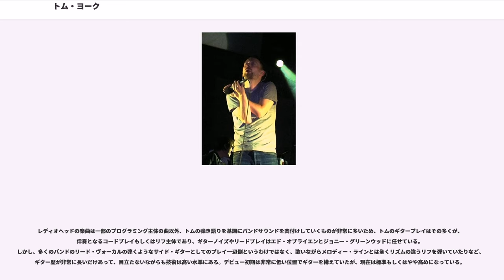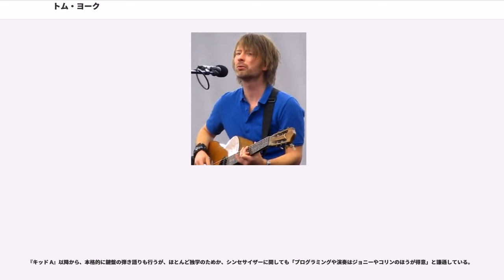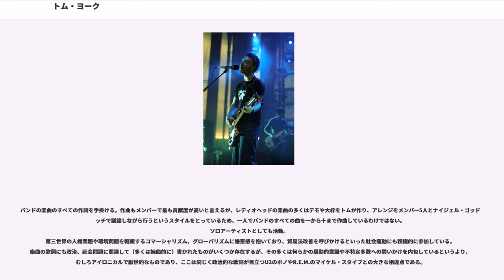トム・ヨーク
トム・ヨーク（Thomas Edward "Thom" Yorke、1968年10月7日 - ）は、イギリス出身のミュージシャン。オルタナティヴ・ロックバンド「レディオヘッド」のボーカル・ギター・ピアノ他多くの楽器演奏とソングライターを務める。ソロアーティストとしても活動。2006年にはソロデビューアルバム「ジ・イレイザー」（""）をリリース。2009年には新バンド「アトムス・フォー・ピース」""をナイジェル・ゴッドリッチやレッド・ホット・チリ・ペッパーズのフリーらと結成し、さらに活動の幅を広げている。

2002年の『Q』誌において「最も精力的なイギリス人ミュージシャンの一人」に選出、「Q誌の選ぶ歴史上最も偉大な100人のシンガー」において第13位に選出された。

2005年の『ブレンダー』誌における「歴代の偉大なポピュラーミュージック・シンガー投票」で18番目に選出されている。

2008年の『ローリング・ストーン』誌においては「歴史上最も偉大なシンガー100人」の第66位に選出された。

1968年10月7日、イングランドのノーサンプトンシャーに生まれる。生後間もなく、原子物理学者を経て化学関係に勤めていた父グレアムの仕事の関係でスコットランドに転居した。生まれた時、左目は完全に麻痺していた。「僕の瞼は閉じたままで、誰もが一生このままだと思っていた。その後ある専門医が義眼みたいに筋肉を移植できることを思いついた。そして僕は生後間もなくから6歳までの間に大きな手術を6回受けたんだ。彼らは最後の手術を失敗して僕の目は半分見えなくなったんだ」と本人はインタビューで語っている。半年に2回の引っ越しと、年中付けている眼帯で、子供の頃のストレスは相当なものだった。

1976年、父の仕事の関係でイングランド南部へ再び転居した。8歳の誕生日に安いスパニッシュ・ギターをプレゼントされる。人生で初めて熱中した楽器となり、短期間だがギタースクールにも通った。1978年、引っ越し続きだった一家は、ようやくオックスフォードに落ち着く。1980年まで、オックスフォード、ウィットニーのスタンドレイク聖公会小学校に通った。後に弟のアンディ・ヨークも入学した。母バーバラは教師で、その学校の教壇に立っていた。

1978年、10歳でスクールの友達と生まれて初めてバンドを結成。楽器が出来るのがそもそもトムだけで、「バンドというよりギターの配線を面白おかしくして燃やしたりする科学グループ」（Q誌）だったらしい。1979年、11歳で生まれて初めて作曲を行う。曲名は「Mushroom Cloud」で、原子爆弾の爆発を歌った曲。「（きのこ雲の）恐ろしさではなく、ただ単純にその見た目について書いた曲」と、後年インタビューで話している。（1998年Opinion誌）

1981年、男子全寮制のパブリックスクールであるアビントン・スクールに入学した。1982年、コリン・グリーンウッドらスクールの友人達とパンクバンド「TNT」を結成した。その後、コリンとトムの2人は隙を見て脱退した。1985年、エド・オブライエンをギターとして勧誘し、3人をオリジナル・メンバーとしてバンドを結成した。メンバーは流動的で、一時はホーンセクションが在籍していたこともあった。その後、リズムを刻んでいたドラムマシンが故障したため、上級生のドラマーフィル・セルウェイを勧誘してレディオヘッドの前身「オン・ア・フライデー」を結成した。兄のバンドに入りたがっていた当時15歳のジョニー・グリーンウッドをサポートメンバー、キーボードとして入れる。

1987年、スクールを卒業した。1年間いくつかのアルバイトを転々として生計を立てる（ほぼ全てクビになるか自分から辞めており、一つも長続きしていない）。1988年、名門エクセター大学に入学するため、トムは単身でイギリス南西部のエクセターに移り、バンドは一時休止した。大学で将来の妻レイチェル・オーエンスと出会う。大学では一時的に「ヘッドレス（ヘッドレス・チキン）」というバンドに参加。メンバーの一人、ジョン・マティアス（ザ・ベンズではコーラス・ストリングスに参加）はメジャーデビューしており、現在も活動中である。ザ・ベ...